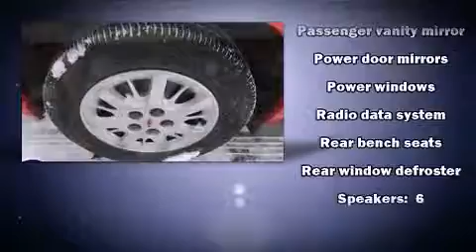Used 2002 Chevrolet Impala - StockID: 6-88733A - Hank Graff Davison, Flint Chevy Dealer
- You are viewing one of our Used Chevrolet Sedan's, Hank Graff Chevrolet Davison encourages you to come in for a test drive on this Used 2002 Chevrolet Impala, stock# 6-88733A. We are located in Davison Michigan near Flint, MI - Grand Blanc, MI - Lapeer, MI - All Surrounding Mid-Michigan areas. Come take a look at this Used 2002 Chevrolet Impala today. Our experienced sales staff is eager to share its knowledge and enthusiasm with you.

Year: 2002
Make: Chevrolet
Model: Impala
Bodystyle: Sedan
Engine: V-6 cyl
Trans.: Automatic
Miles: 142718
Exterior: Bright Red
Interior: Gray

Hank Graff Chevrolet Davison
Address:
800 N. State St.